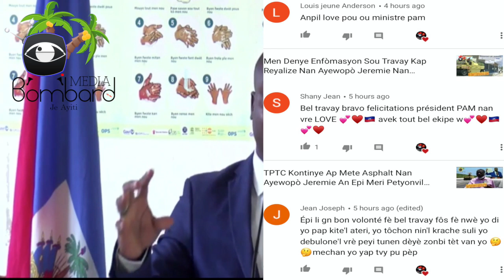Men Sa Pou W Fè Si Ou Gen Sentòm Maladi a: Tout Ayisyen Dwe Konnen Maladi a Reyèl San Jwèt Politik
Si Nou Di Nou Pa Egare:  Tout Ayisyen Nan Vi Nasyonal Dwe Konnen Maladi a Reyèl Se Pa Jwèt Politik